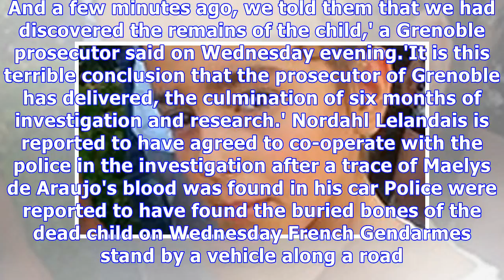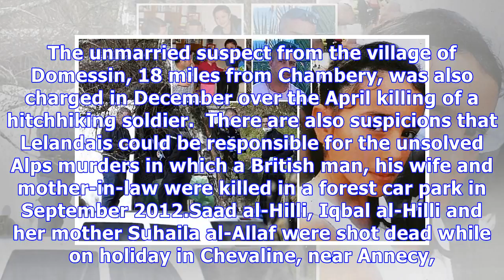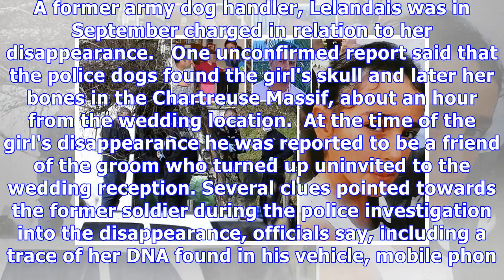French police find body of girl, 8. who vanished at Alps wedding